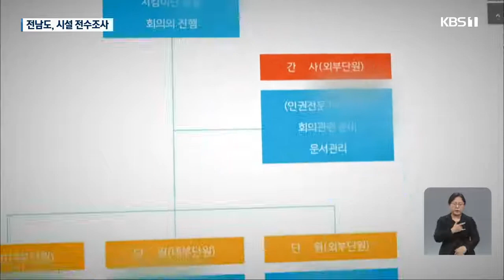장애인 인권 지키라고 선임했더니 학대의혹 시설 변호? / KBS 2021.06.11.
[앵커]

 전국의 장애인 거주시설엔  장애인복지법에 따라 학대를 감시하고 신고하는 역할을 맡는 '인권지킴이'라는 기구가 있습니다.

 최근 KBS가 학대 의혹을 보도한  전남 화순의 장애인 거주시설도 예외가 아닌데요.

 해당 시설의 인권지킴이,   장애인 폭행혐의로 기소된 원장의 재판 변호를 맡았던 것으로  확인됐습니다.

 김애린 기자의 보도입니다.

 [리포트]

 일과시간 이후엔  장애인들이 방에서 못 나오도록 감금하고,   시설 종사자들은 폭행도 서슴지 않았습니다.

 전남 화순의 한 장애인 거주시설의 CCTV에 촬영된 영상입니다.

 장애인복지법에 따라  이 장애인 거주시설에도 학대와 인권침해 감시 역할을 맡은 인권지킴이단이 운영됐지만 무용지물이었다는 내부 증언이 나왔습니다.

 [해당 시설 전 종사자/음성변조 : "외부단원들이 변호사도 들어있고 의료계 종사자도 들어있고... (상담도) 하지 않고 그냥 시설에서 온 것처럼 기록해서 서류만 비치한 거죠. 계속 그렇게 해왔어요."]

 심지어 인권지킴이단이 장애인 시설의 장애인 학대에 눈을 감았다는 비판도 받고 있습니다.

 3년 전 원장이 10대 장애인 입소자를  폭행해 재판을 받았는데,   이때 원장의 변호인으로 나섰던 인물이 다름 아닌 인권지킴이단에 이름을 올린  변호사였습니다.

 학대로부터 피해자를 보호해야 할 인권지킴이단이 폭행 가해자를 옹호했다는 겁니다.

 장애인단체는 이번 사례가  인권지킴이단이 시설과 유착해 제 기능을 못 하고 있다는 것을 잘 보여주고 있다고 주장합니다.

 [서미화/전남장애인철폐연대 상임대표 : "지방자치단체에서 준 정보를 가지고 (인권지킴이단) 구성을 하게 돼 있거든요. 근데 그게 그렇게 안 돼요. 외부인이라고 할지라도 시설 편을 들 수밖에 없는 사람들. 이렇게 이제 구성이 되죠. "]

 경찰은 학대 의혹이 제기된 해당 장애인 시설에 대해 내사에 들어갔습니다.

 전라남도는 학대 행위가 없는지 살펴보기 위해  지역 장애인 거주시설 39곳에 대한 전수 조사에 착수했습니다.

 촬영기자:이승준·조민웅